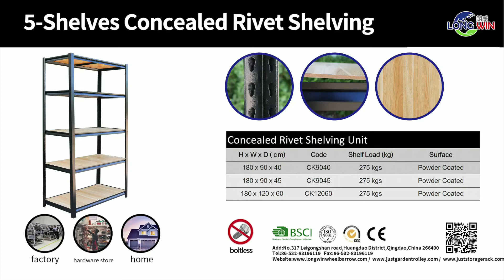Utility Garage Storage Shelves Adjustable Heavy Duty Steel Shelving Unit 5 Tier Storage Rack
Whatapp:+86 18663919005